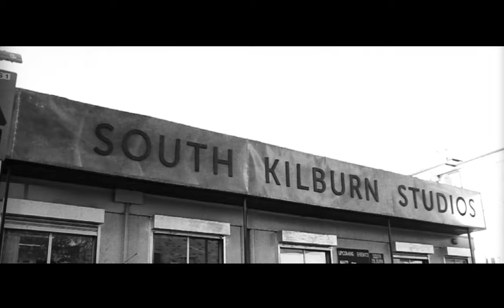Aka'Jang - Diamond Valedictorian (Official Music Video)